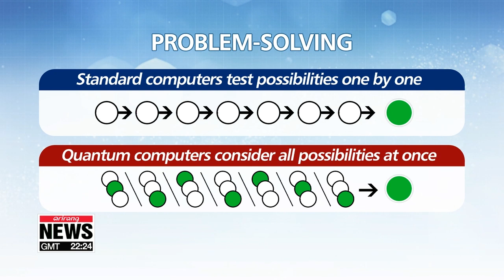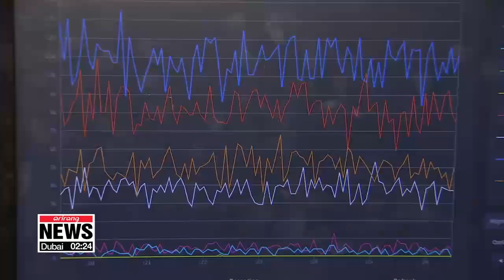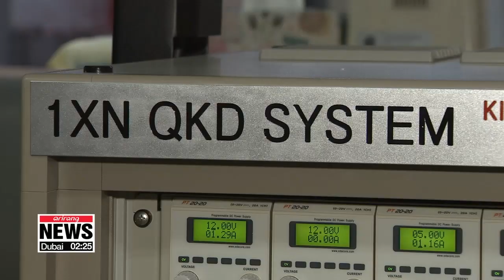S. Korean quantum computing scientists working on next-generation networks...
한국연구진, 양자컴퓨팅 핵심기술 본격 개발 시작

Many countries around the world are racing to develop a super computer based on the quantum physics. South Korean researchers have been developing innovative ways to turn quantum computing into a reality.
South Korean researchers are working on the building blocks of super computing networks that are hundreds of thousands of times faster and more secure than present-day technology.
Quantum computing researchers at Korea Institute for Science and Technology have developed ways use diamond structures to produce qubits.
Normal computers store and send data in binary form,... as either ones or zeros.
However, quantum computers use qubits, which can exist as a one and a zero at the same time,... in what's called a state of "superposition".
As both possibilities exist,... this increases the amount of data the computer can store or process,... meaning it can run through all possible outcomes at once.
However, it's not just the number of qubits that matter as they are largely volatile, keeping them isolated, and in a workable state,... is one of the biggest hurdles in quantum computing.

"We use spin qubits to develop our system. The advantage of using Nitrogen-Vacancy color centers in diamonds to make qubits allows them to work better at room temperature, and there is also good connectivity with photons. We can also incorporate semiconductor processes to produce qubits."

Scientists around the world are working to obtain the "quantum advantage" or reach the point where quantum computers can significantly beat traditional computers at solving complex problems.
Most expect this would require at least 50 to 100 stable qubits.
Quantum cryptography is another promising field, being the closest commercial application of quantum technology.
From using secured wifi to controlling power grids, encrypted networks are vital to security on individual, business and national levels.
Using the quantum principles of physics could help make networks unhackable.
A secret key is distributed between two parties and cannot be intercepted without collapsing.

"Traditional networks are secured with mathematical problems, or encryption, which can be resolved, and thus hacked. But by using random values and the BB84 protocol, we can check error rates to detect hacking attempts. While quantum network equipment has mostly enabled data senders to connect with a single receiver, or client, we have successfully tested a system with multiple receivers.

Han's team aims to develop this multiple receiver system, and make the equipment smaller while as increasing the distance of data transfers.
Korea's science ministry aims to invest 37 million U.S. dollars over  the next five years to develop a five-qubit quantum computer,... and a 100-cubit machine by 2027.